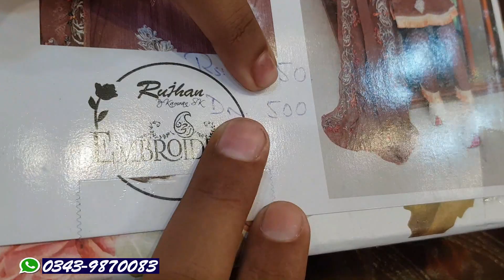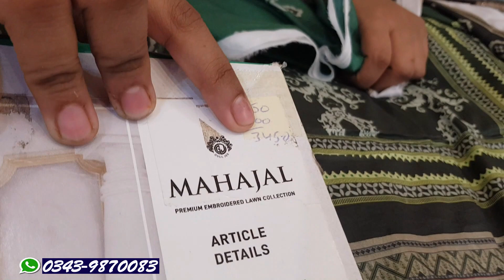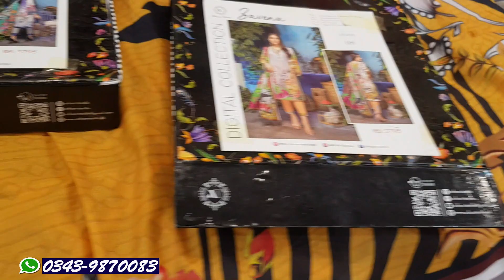***Original branded dress*** 2022 | guljee | salitex | 3pice suite | ZA COLLECTION